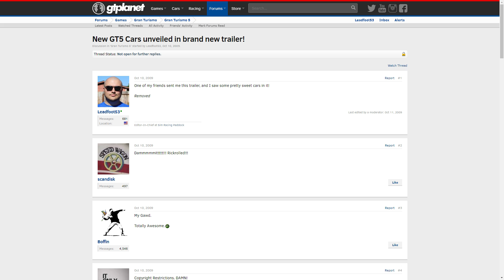My Weird Relationship With Gran Turismo - SRP Podcast Episode 2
One question I get quite often is about Gran Turismo, and why I don't race often in GT Sport, or tackle Gran Turismo games in general anymore, especially since they were part of my awakening to the hobby. So I wanted to make this episode of the SRP Podcast to discuss how Gran Turismo sparked my love for Sim Racing, and just how things changed throughout the years...

Warning: This is going to be a long-ish rambly video/Podcast!!

Add me on Steam: WilliamSRP
Add me on Xbox Live: BlazingGlory53
Add me on Playstation Network: Stretchsk8er93